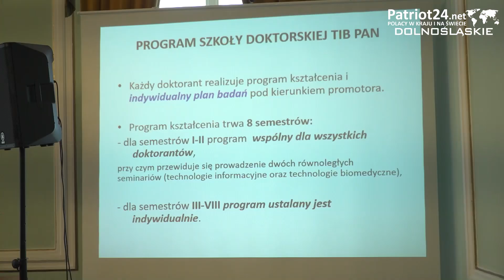PATRIOT24 TECHNOLOGIA: 200 tys. specjalistów poszukiwanych - sztuczna inteligencja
Ministerstwo Cyfryzacji prognozuje, że do 2025 roku w Polsce będzie potrzebnych ok. 200 tys. specjalistów aktywnie pracujących przy budowie i wdrożeniach sztucznej inteligencji. Wykwalifikowane kadry to jedno z głównych wyzwań dla cyfrowej gospodarki. Odpowiada na nie Szkoła Doktorska TIB PAN NASK, która będzie kształcić w obszarze cyberbezpieczeństwa, sztucznej inteligencji i nowych technologii oraz inżynierii biomedycznej. Szkoła ma przygotowywać do samodzielnego prowadzenia badań naukowych, zaoferuje też program staży międzynarodowych i niemal zagwarantowane zatrudnienie po zakończeniu nauki.